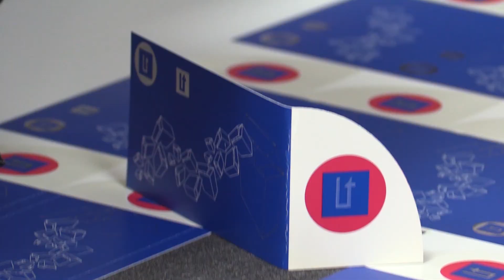L'Oratge amb Jordi Payà - NIT - 21/11/19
Demà ens espera un dia gris i plujós.